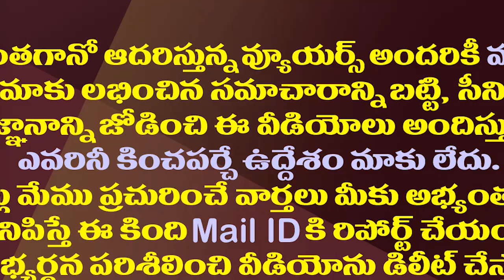వంగవీటి రాధాకు టీడీపీలో పరిస్థితి కూడా అదే..!| TDP also Does not Care About Vangaveeti Radha Krishna